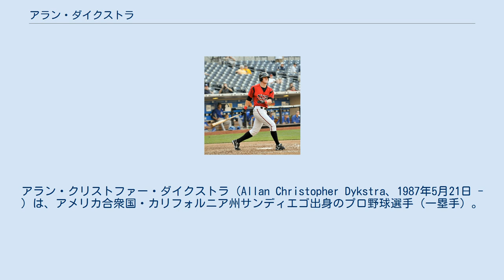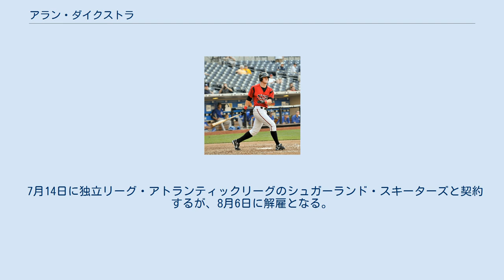アラン・ダイクストラ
アラン・クリストファー・ダイクストラ（Allan Christopher Dykstra、1987年5月21日 - ）は、アメリカ合衆国・カリフォルニア州サンディエゴ出身のプロ野球選手（一塁手）。
右投左打。
現在は、フリーエージェント。
 2005年のMLBドラフトでボストン・レッドソックスから34巡目指名されるも、入団せずにウェイクフォレスト大学に進学した。
 2008年のMLBドラフトでサンディエゴ・パドレスからドラフト1巡目（全体23位）で指名され、プロ入り。
この年は、傘下のA+級レイクエルシノア・ストームで7試合に出場した。
 2009年は、A級フォートウェイン・ティンキャップスで125試合に出場した。
 2010年は、A+級レイクエルシノアで113試合に出場した。
 2011年3月29日にエディ・クーンツとのトレードでニューヨーク・メッツへ移籍した。
この年は、傘下のAA級ビンガムトン・メッツで121試合に出場した。
 2012年は、A+級セントルーシー・メッツで9試合に出場した後、AA級ビンガムトンに昇格し、62試合に出場した。
 2013年も、AA級ビンガムトンでプレーし、122試合に出場した。
 2014年は、AAA級ラスベガス・フィフティワンズで117試合に出場した。
 2014年11月19日にタンパベイ・レイズとマイナー契約を結んだ。
 2015年開幕直後の4月8日に、ジェームズ・ローニーの故障によりメジャー初昇格を果たし、同日のボルチモア・オリオールズ戦でメジャーデビューを果たした。
さらに13日のトロント・ブルージェイズ戦で初安打、17日のニューヨーク・ヤンキース戦では初本塁打を放ったが、打率.129と低迷。
4月25日にDFAとなり40人枠を外れ、6月26日に自由契約となった。
 7月14日に独立リーグ・アトランティックリーグのシュガーランド・スキーターズと契約するが、8月6日に解雇となる。